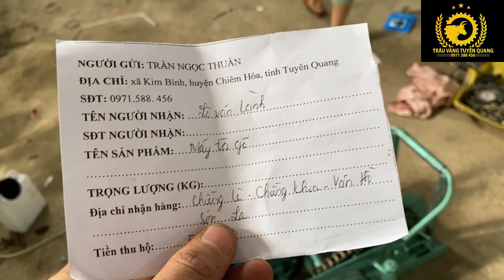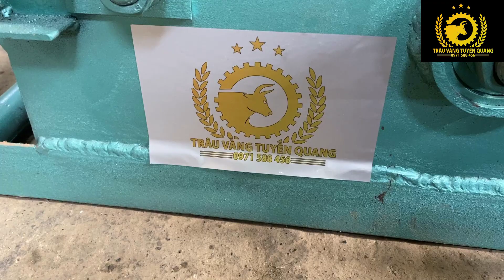Test máy tời gỗ động cơ xe máy gửi đi Sơn La